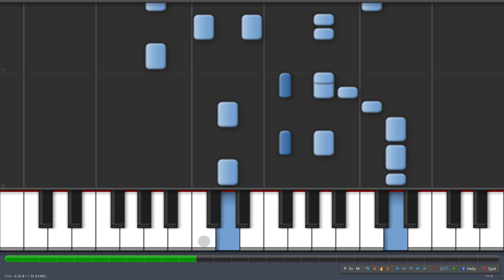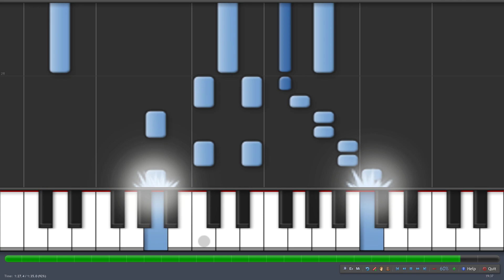Mad World Piano Synthesia EASY SLOW + SCORE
A little score that i made for a student :)

Here's the link for the free score (just unter 0$ to get it for free)